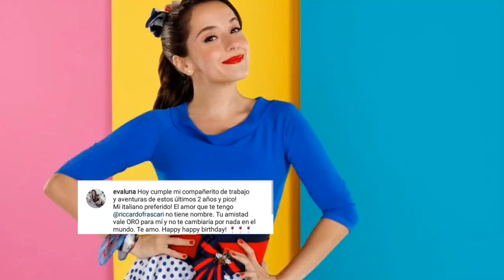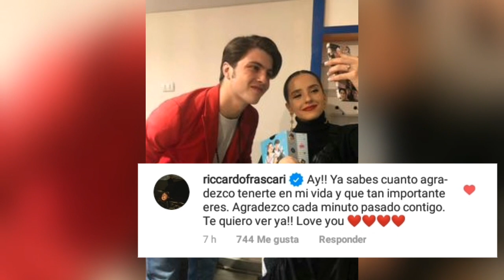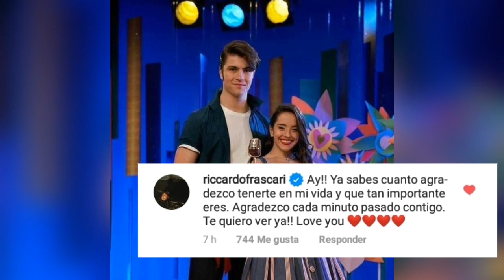Critican a Evaluna Montaner por dedicarle Romanticas Palabras a Riccardo Frascari,Qué dice Camilo?.